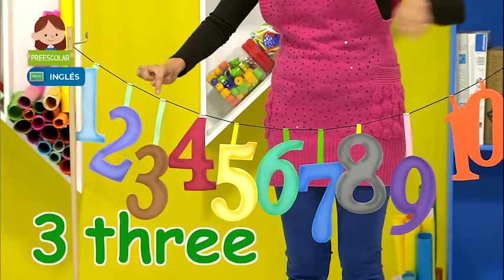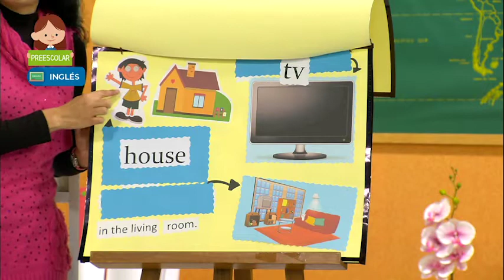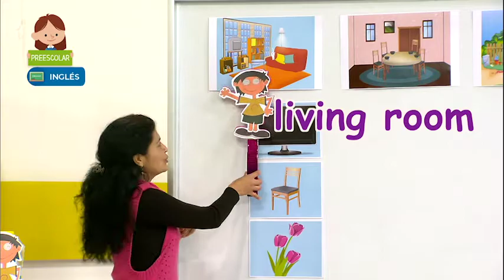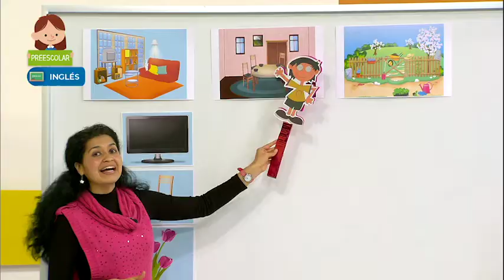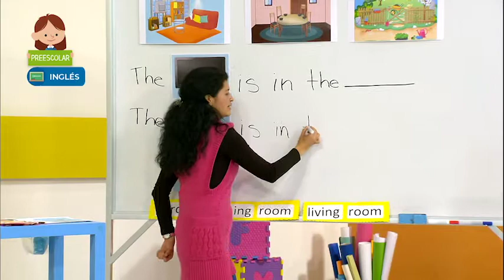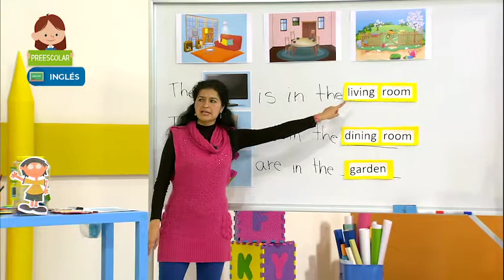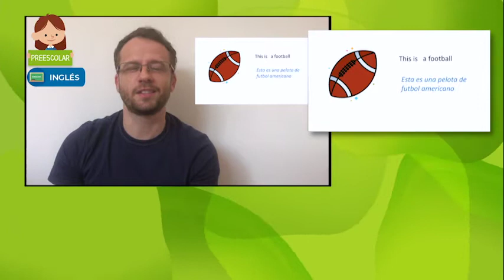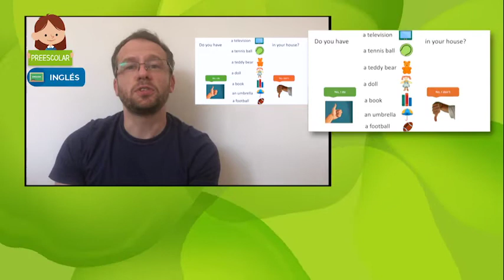Preescolar - Inglés - Pedro y su casa